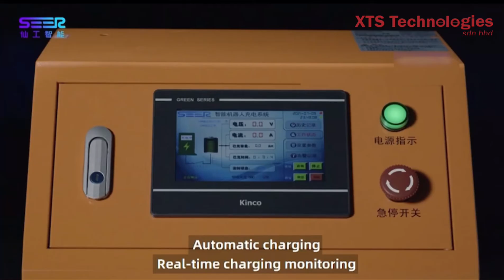Auto charging station for forklift pallet stacker truck AGV with SLAM Navigation home positioning